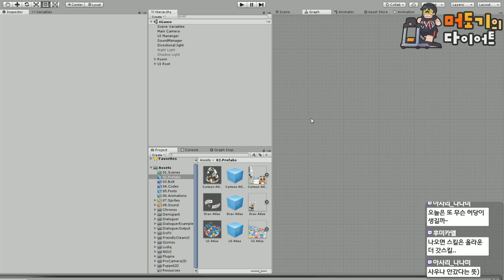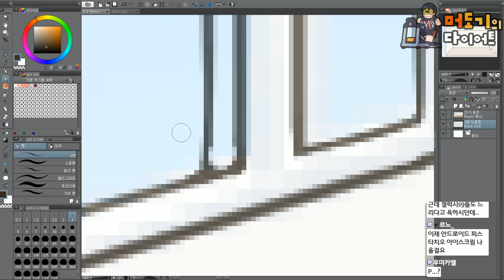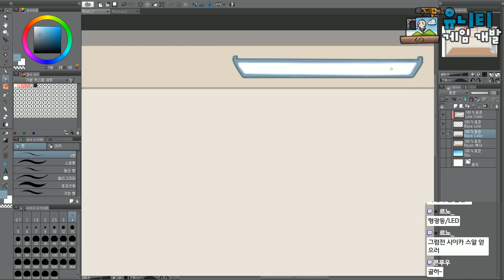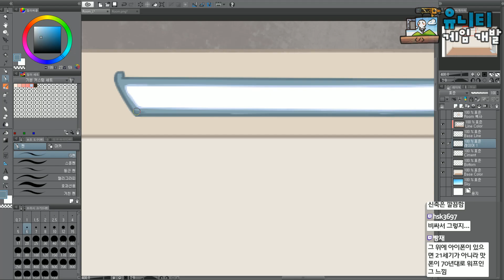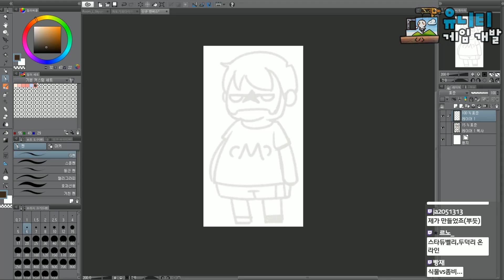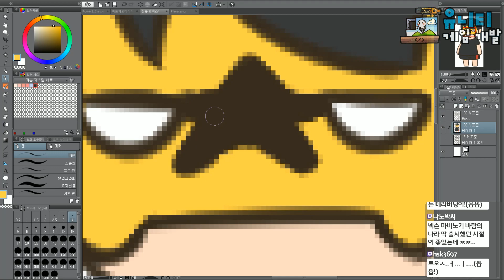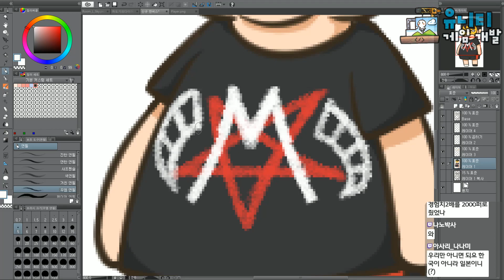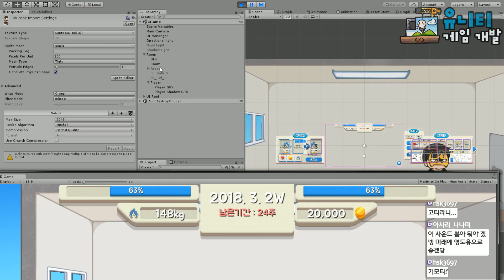[머도기의 다이어트] #23.로비 정식버전 그래픽 그리기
종합 게임 스트리머 머독님의 3번째 팬게임인 '머도기의 다이어트'